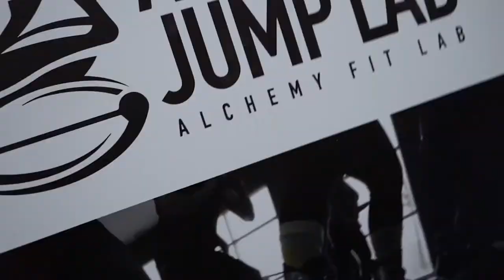Fernando Balzan's demo reel 2020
In this video, you can see my work as Videographer and Video Editor for social media, music videos, shorts, commercials, and TV show promos.